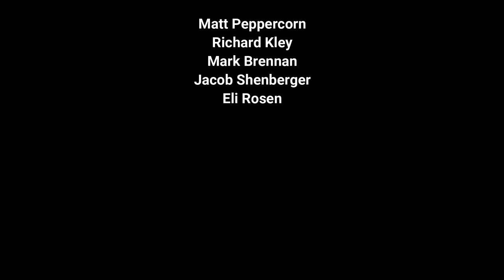Deconstructing Mary Hopkin - Goodbye (Isolated Tracks)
Single 1969 (Re-Uploaded)

00:00 Patreon!!
00:05 Drums, Bass, Guitar Solo, Percussion and Vocals
02:32 Acoustic Guitar (Intro and Rhythmic), Strings and Backing Vocals
05:04 Brass and Piano
07:23 Thanks!!

Personnel

Drums and Lap-Tapping: Paul Mccartney
Ukulele (Buried in the Mix): Paul Mccartney
Bass (1964 Rickenbacker 4001S): Paul Mccartney
Lead Guitar [Solo and Intro] (1968 Martin D-28): Paul Mccartney
Rhythmic Acoustic Guitar (1966 Tranquillo Giannini S.A. Acoustic): Mary Hopkin
Arrangement: Richard Hewson
Lead Vocals: Mary Hopkin
Backing Vocals: Paul Mccartney, Mary Hopkin and three uncredited girls